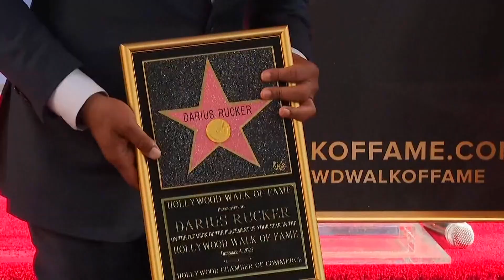Country singer Darius Rucker receivers star on Hollywood Walk of Fame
Rucker's Grammy Award-winning band Hootie and the Blowfish has sold more than 25 million albums worldwide.